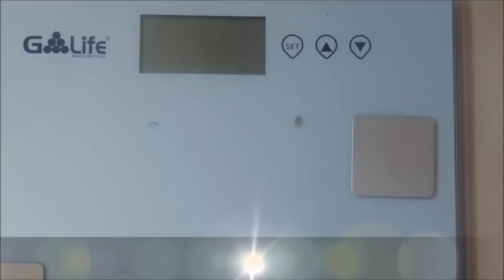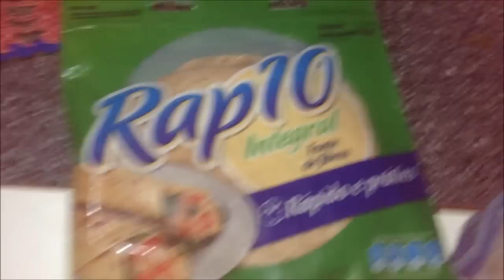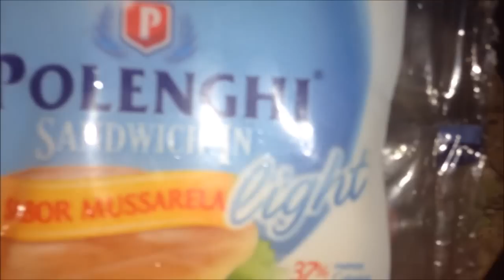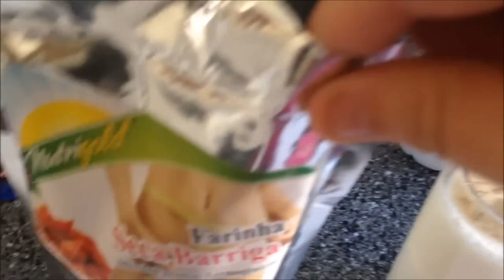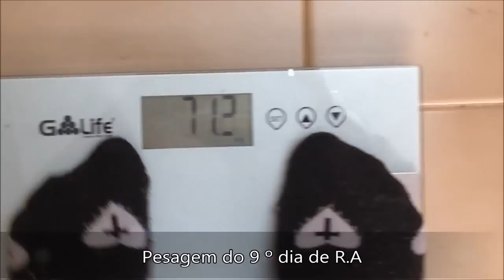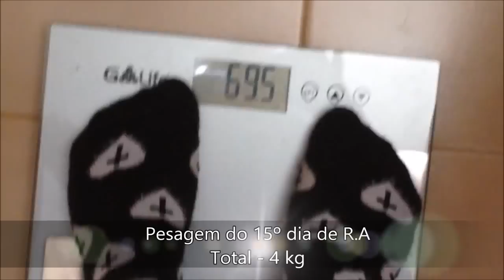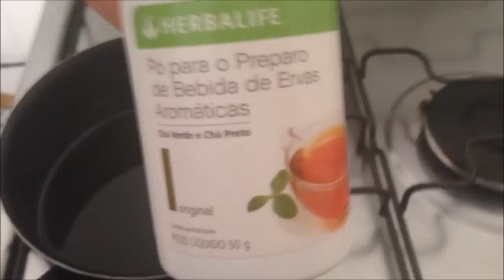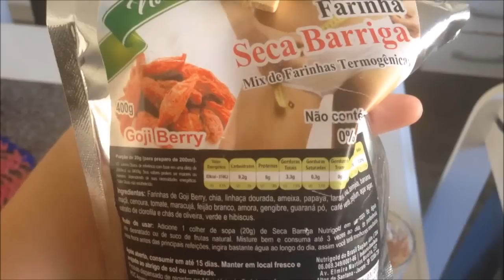Como Emagreci 5 kilos em 2 Semanas|Minha alimentação diária |Cansei de ser gorda #3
Acompanhe mais um Cansei de ser Gorda.Estarei torcendo por Vocês Também .